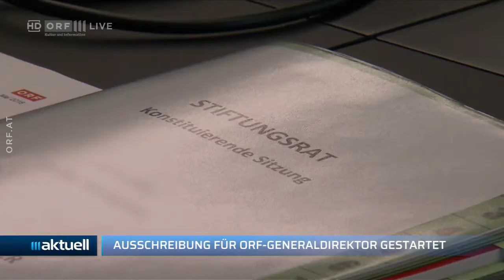2021-06-30 36 Meldungen - ORF III Aktuell